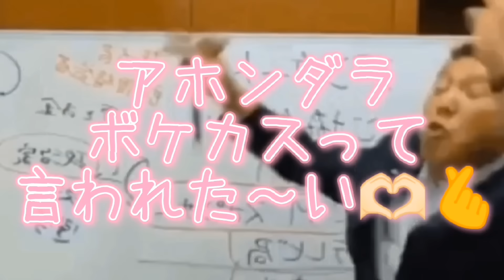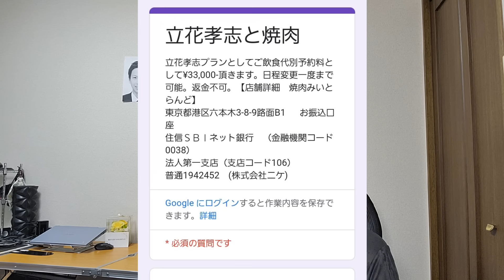金無し56歳児こと立花孝志【執行猶予中】がおっさんレンタルの退化版のボッタクリ価格で行うことについての話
※TikTok Lite初めてインストールする方限定 ！簡単なタスクをクリアして、報酬を毎日GETしよう！

お友達と一緒に報酬をGETしよう！